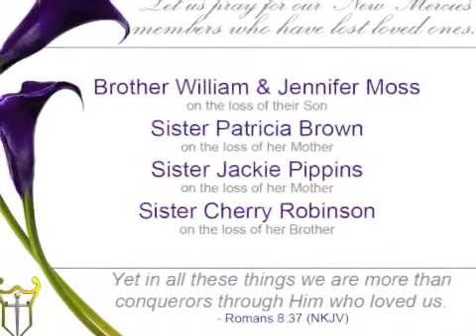This Weeks News & Events - December 13, 2015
For more information about theses and other events check us out